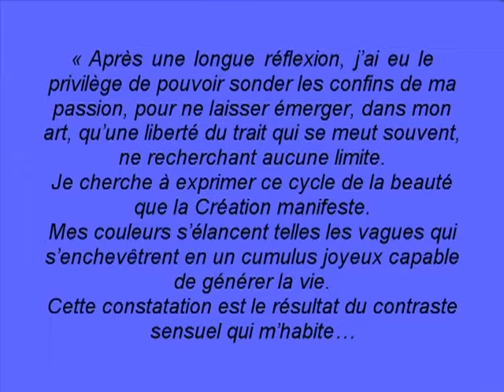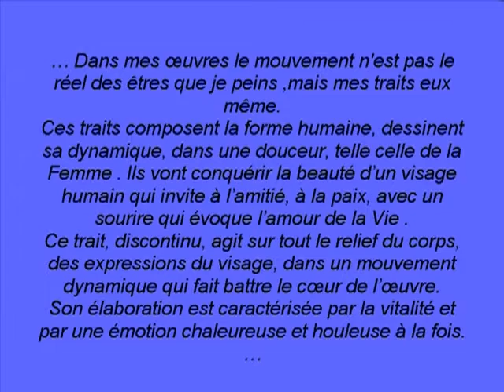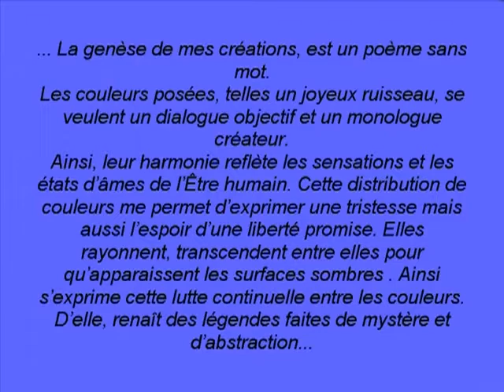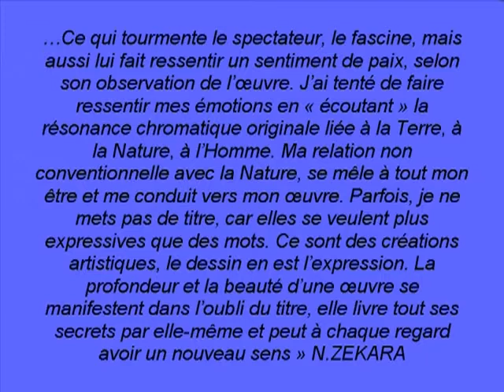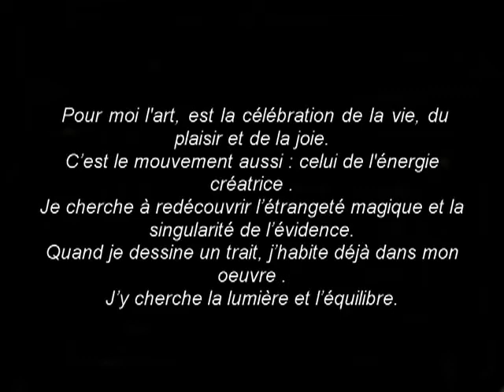Artiste chaoui - Dessin de Nouredinne ZEKARA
Artiste algérien - dessinateur plasticien : Nouredinne ZEKARA
Thème des Dessins : les Aurès et du pays Chaoui.